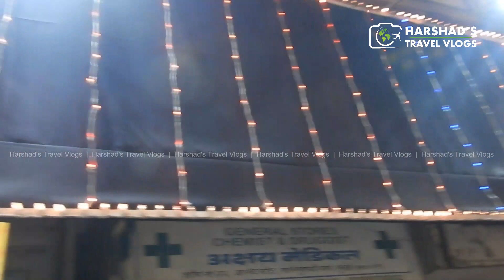Santoshi Mata Mandir | 1st Day | Navratri 2022 | Harshad's Travel Vlogs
Hi Friends,

from the following link to get DISCOUNT

It's our Great pleasure to introduce our other services for you.

We offer products and services such as Photo Editing & Enhancement, Documentary, Shortfilms, Montage, Promo videos, Logo Making, Web Designing, Standee, Flex, Lamination, Poster, Photo Books.

We also promote your work, make videos about your business (Hotel, Food, Hospitality Business)